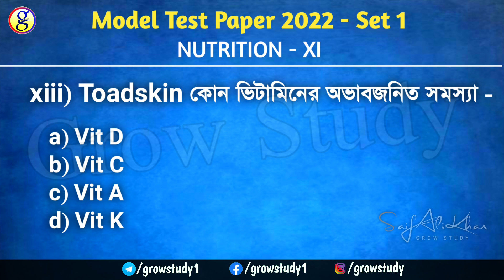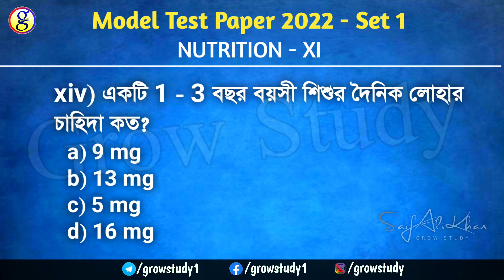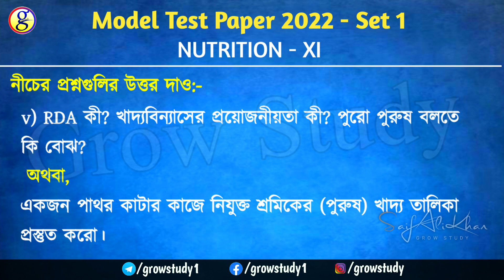Class 11 Nutrition Model Test Paper 2022|Set 1|Class 11 Nutrition Suggestion 2022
About this video:
This video is very important for class 11th students. In this video I have discussed a set of model test paper based on nutrition science for class 11 final exam 2022. These questions are very important.

Set 1

Class 11 nutrition suggestion 2022
Nutrition model test paper 2022 class 11
Nutrition suggestion for class 11
WBCHSE suggestion class 11
Nutrition model question paper
Nutrition model activity task class 11

এই ভিডিওটিতে একাদশ শ্রেণীর ছাত্রছাত্রীদের জন্য পুষ্টিবিজ্ঞান বিষয় থেকে একটি মডেল প্রশ্নের সেট তৈরি করা হয়েছে। এইগুলি সম্ভাব্য কিছু প্রশ্ন যেগুলি পরীক্ষাতে আসতে পারে।